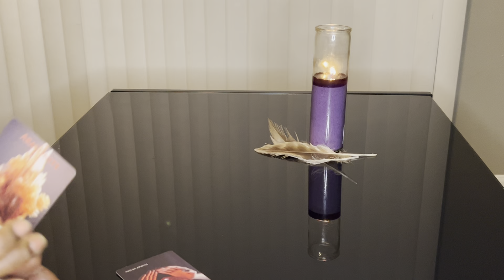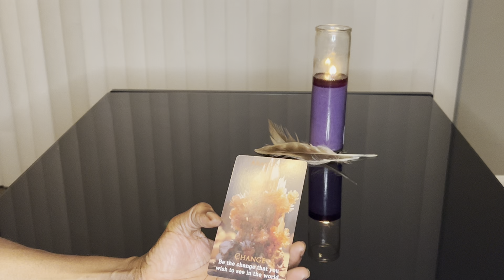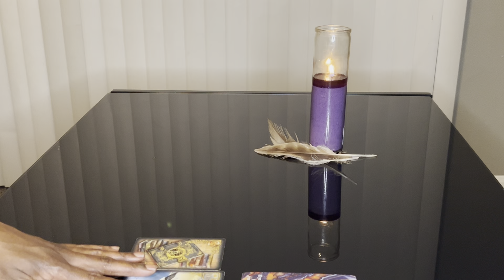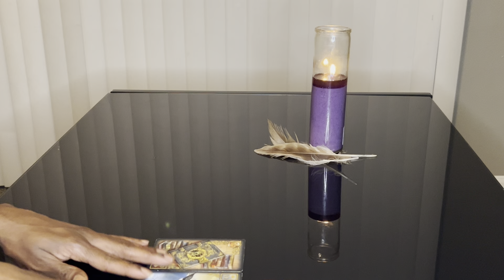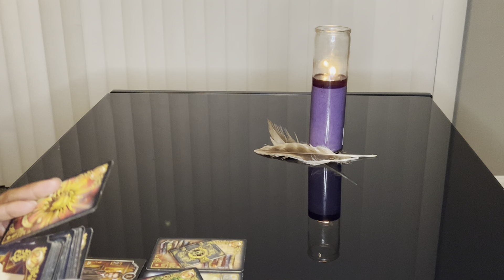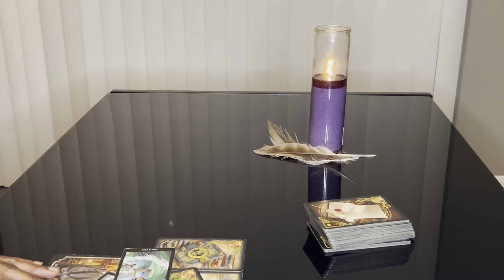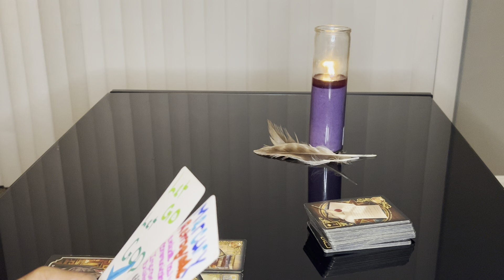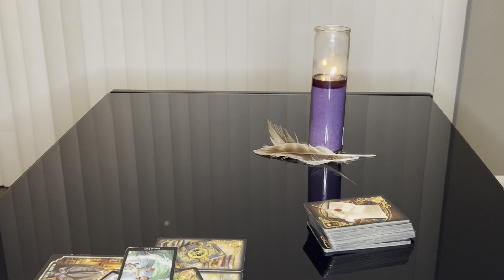ALOT OF SECRETS COMING OUT AFTER THESE TRANSITIONS tarot 🔮